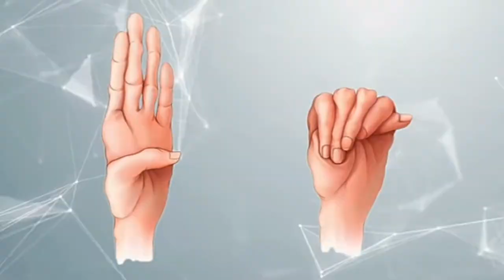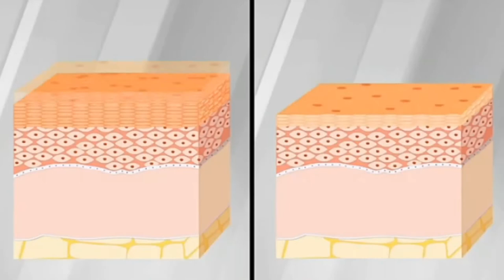People who are one in a million Top 5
#1, trending

Ramesh
Zhang Ruifang,
Larry Gomez
Paul Karason
Javier Botet's

have been obtained for images/footage in the education video from the following.